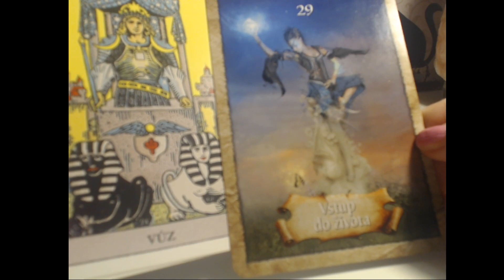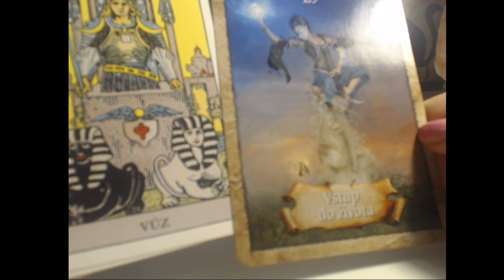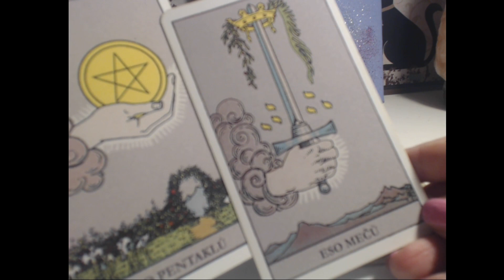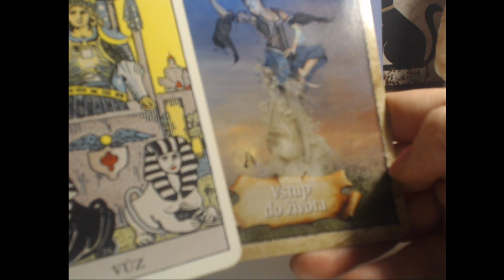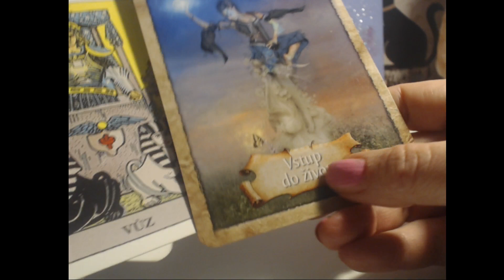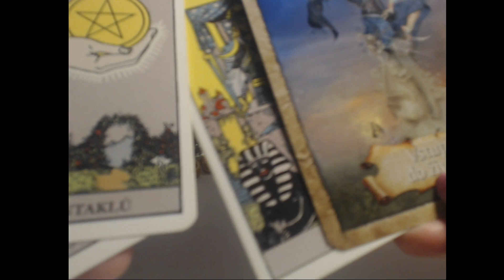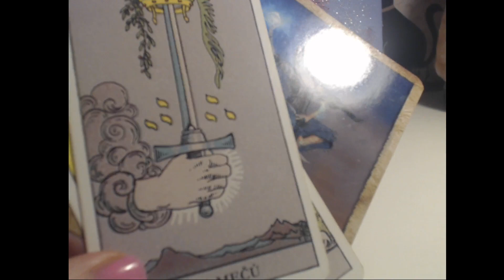Prosinec 2017: Lvi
Sladké mlsání od Modré kočky…. Aneb povídací bonus k webu
Najdete tam také nabídku osobních výkladů, na tu se můžete prokliknout rovnou tady:
kde se dočtete o podmínkách výkladů. Nabídku najdete na Jak některé výklady vypadají a hlavně, jak vypadají výkladové dny na webu pro vás zdarma
V následujících dnech tam najdete VÝKLADOVÝ DEN S KARTAMI LENORMAND….
SUPER SOUTĚŽ O KNIHU Diany Richardson: Odkazovat nebudu, sami pochopíte proč 😉
U modré kočky, web, který tu je pro vás už od toho jednoho zářijového dne roku 2005.